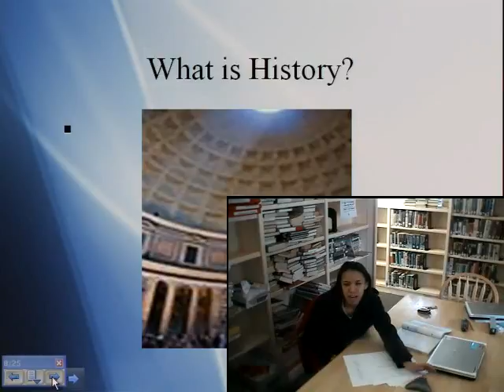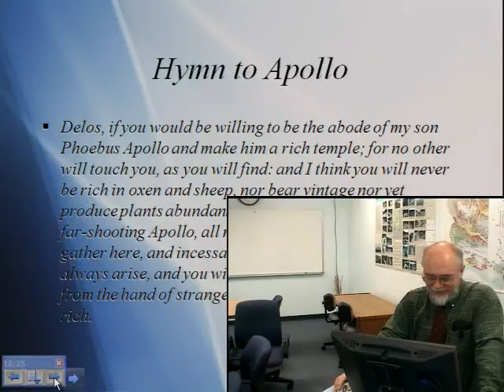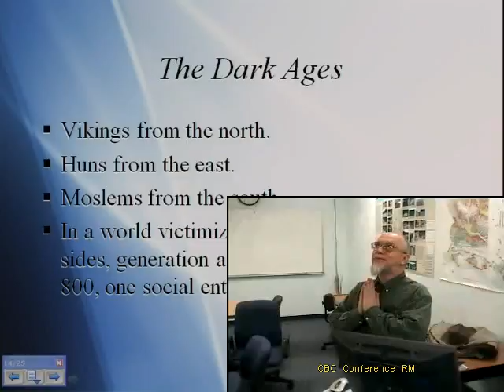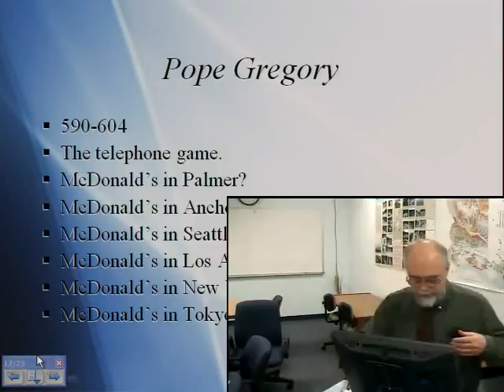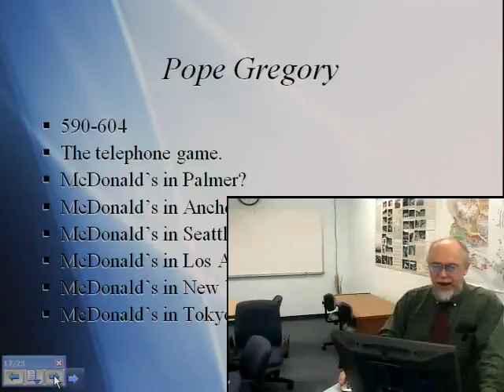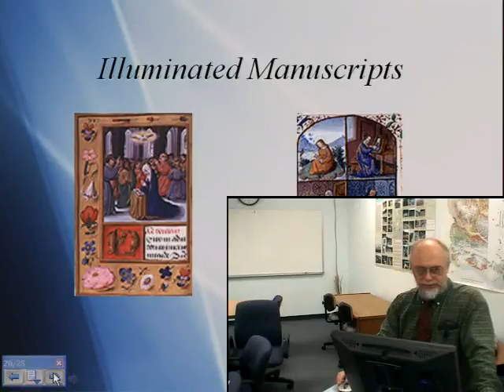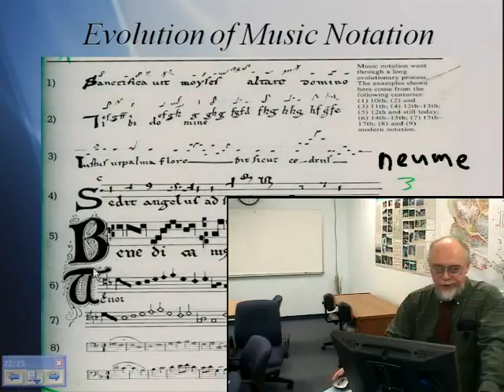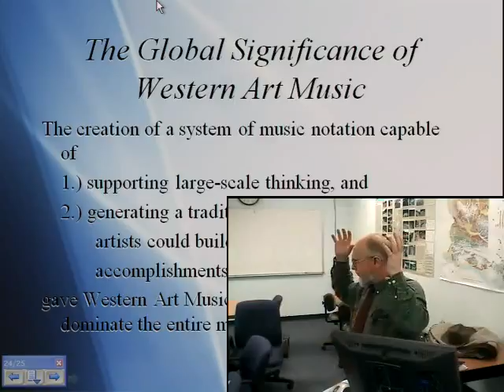Class1 3BirthMusNota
Class 1-3 Birth of Music Notation